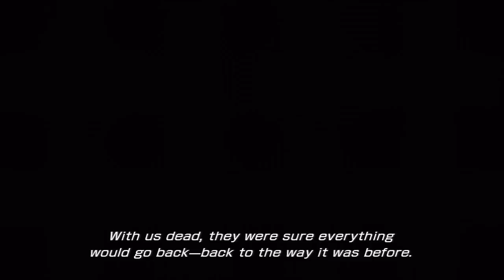Let's Play Final Fantasy 13! - 049 - Preparing to attack the Palamecia!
Welcome to my FF13 playthrough:)

We're getting ready to do big things in this vid. Once we switch back to Snow and co., we decide to attack the Sanctum Skyfleet, by going to their Flagship, the Palamecia.